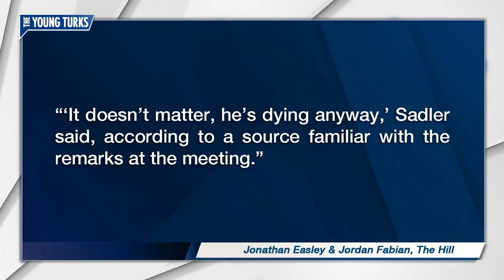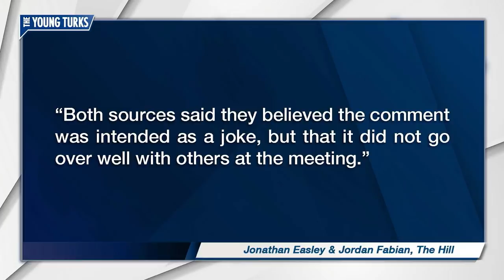Trump Aide: McCain Doesn't Matter, "He's Dying Anyway"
Kelly Sadler is probably not a good person. Cenk Uygur, Ana Kasparian, John Iadarola, and Jules Suzdaltsev, hosts of The Young Turks, discuss. To get even more TYT in your life, go and download our free app!

"A White House aide brushed aside Sen. John McCain's opposition to President Donald Trump's nominee for CIA director by mocking his brain cancer diagnosis, saying, "it doesn't matter, he's dying anyway," multiple outlets reported Thursday.

Kelly Sadler, a Trump aide in charge of surrogate communications, made the comment during a closed-door White House meeting in front of about two-dozen staffers Thursday morning, the Hill reported.
The joke fell flat, a White House official told CNN.

The White House didn't deny Sadler made the comments, but said it respected McCain and his service "to our nation."

"He and his family are in our prayers during this difficult time," it said in a statement to BuzzFeed News.

On Wednesday, McCain joined a chorus of other senators who are opposing Gina Haspel's pending nomination to lead the CIA over her involvement in harsh interrogation techniques, such as waterboarding, and the destruction of evidence after 9/11.”*

Hosts: Cenk Uygur, Ana Kasparian, John Iadarola, Jules Suzdaltsev

Cast: Cenk Uygur, Ana Kasparian, John Iadarola, Jules Suzdaltsev